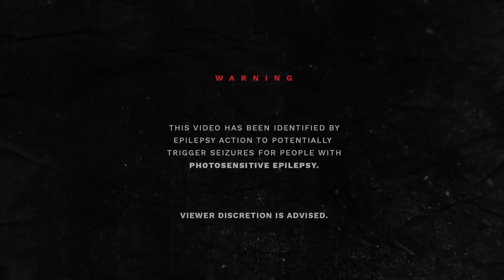Beauty and the Rat - In Treason I Fall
Music video for "In Treason I Fall" from the 2016 album "Unborn".

Directed and edited by Alex Balaita with live footage recorded throughout 2015 and 2016 by Alex Balaita, Codrin Murariu, Aurelian Puscasu, Alex Boaca, Emilian Oprea, Paul Pista, Ciprian Sandru and Alex Darie.

Special thanks to Mihai Velcescu of Zazen / Kraftmark for being a friend indeed.